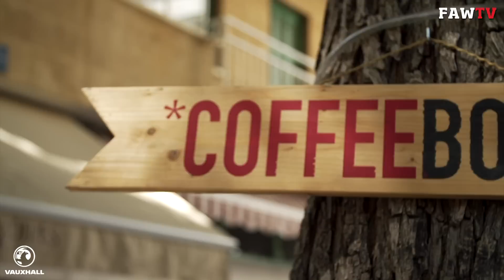Wales Fans Share Memorable Moments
Wales fans in Cyprus share their best campaign moments with FAWTV.

What is yours? Is the best yet to come?